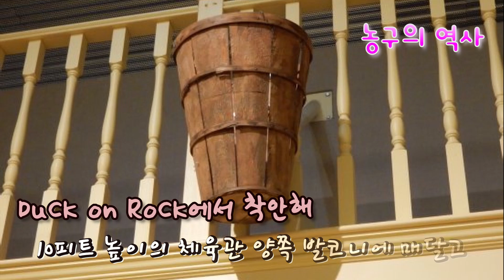배구의 유래, 왜 Volleyball이라고 하였을까?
1. 오늘의 주제

대표적인 겨울 스포츠라고 하면 역시 농구와 배구일 것입니다. 그리고 두 종목 모두 겨울에 할 수 있는 운동을 고민하던 중 창안된 것입니다. 특히 배구는 청년 뿐 만 아니라 노인들도 쉽게 즐길 수 있는 운동을 찾는 과정에서 개발되었습니다. 그리고 결정적인 아이디어는 테니스에서 나왔다고 하는데 이에 대해 살펴보도록 하겠습니다.

2. 현이의 이바구란?

잠깐 채널을 소개해 드리면, 현이의 이바구는 재미나고 흥미로운 상식이 가득한 곳으로 여러분들의 다양한 궁금증을 풀어드릴 것입니다.

매주 1회, 목요일에 여러분을 찾아 뵐 것이며 많은 관심과 응원 부탁드립니다.

감사합니다.